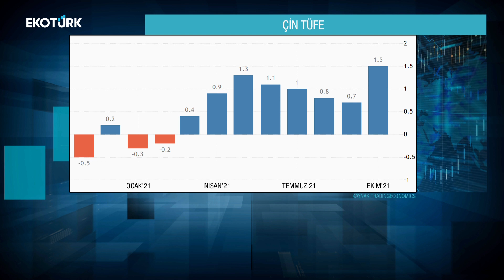Çin'de üretici enflasyonu 26 yılın zirvesinde | Yükselen Asya | Öykü Cengiz | Dr. Altay Atlı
Yükselen Asya'da Öykü Cengiz'in moderatörlüğünde, Dr. Altay Atlı her hafta Asya gündemini değerlendiriyor.